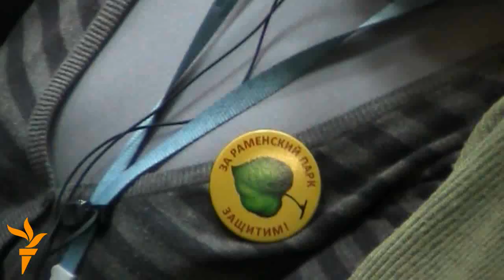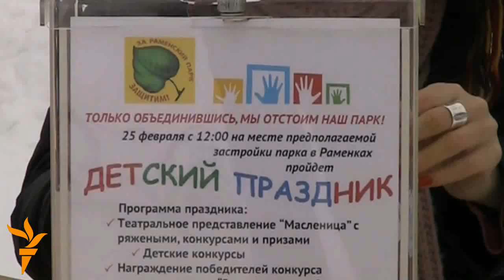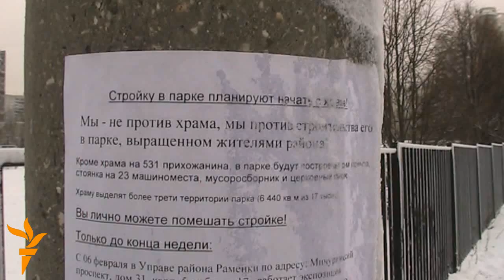Москвичи против храма в парке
Жители района Раменки протестуют против строительства модульного храма в парке. Февраль 2012, видео Дмитрия Зыкова для